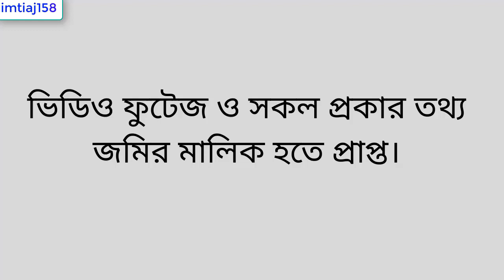Land sale Dhaka asulia savar । Ready plot selling Dhaka Asulia savar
Land sale Dhaka asulia Savar. Ready plot selling  Dhaka Asulia savar. property for sale Dhaka asulia. Jomi bikri Dhaka Savar asulia.
ঠিকানা : ডালাস সিটি ,আশুলিয়া ,সাভার (মোজার মেল সংলগ্ন)
সকল প্রকার কাগজ পত্র রেডি আছে ,, ১ সপ্তাহের মধ্যে রেজিস্ট্রেশন করবো ইনসাহ আল্লাহ ।
জমির পরিমাণ : ৯ শতাংশ ( ভাড়ার জন্য ১৮ টা রুমের মধ্যে , ৯ টা রুম নিন্টেল পর্যন্ত করা হয়েছে )
রাস্তা : ১৮ ফুট রাস্তা ( তিন রাস্তার মোড়ে )
দাম ৬০ লাখ আলোচনা সাপেক্ষে ।
জরুরী টাকার প্রয়োজনে বিক্রয় ,
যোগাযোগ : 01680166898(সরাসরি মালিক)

আমার এই চ্যানেলে এবং আমার নিজের ওয়েবসাইটে বিজ্ঞাপন দিতে যোগাযোগ করুন বিজ্ঞাপন দিতে পারেন এই ওয়েবসাইট গুলোতে -